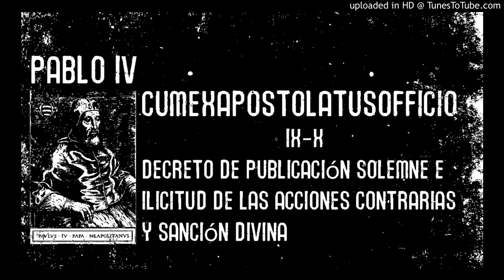CUM EX APOSTOLATUS OFFICIO 9 Decreto de publicación solemne e ilicitud de las acciones contrarias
PABLO IV
Bula Acerca del peligro de autoridades heréticas
Del 15 de febrero de 1559
EXORDIO
El Papa tiene el deber de impedir el magisterio del error.

Dado que por nuestro oficio apostólico, divinamente confiado a Nos aunque sin mérito alguno de nuestra parte, Nos compete un cuidado sin  límite del rebaño del Señor; y que por consecuencia, a manera del Pastor que vela, en beneficio de la fiel custodia de su grey y de su saludable conducción, estamos obligados a una asidua vigilancia y a procurar con particular atención que sean excluidos del rebaño de Cristo  aquellos que en estos tiempos, ya sea por el predominio de sus pecados o por confiar con excesiva licencia en su propia capacidad, se levantan contra la disciplina de la verdadera Fe de un modo realmente perverso, y trastornan con recursos malévolos y totalmente inadecuados la inteligencia de las Sagradas Escrituras, con el propósito de escindir la unidad de la Iglesia Católica y la túnica inconsútil del Señor, y para que no prosigan con la enseñanza del error, los que desprecian ser discípulos de la Verdad.

9. Decreto de publicación solemne

A fin de que lleguen noticias ciertas de las presentes letras a quienes interesa, queremos que ellas, o una copia (refrendada por un notario público, con el sello de alguna persona dotada de dignidad eclesiástica) sean publicadas y fijadas en la Basílica del Prícipe de los Apóstoles, y en las puertas de la Cancillería apostólica, y en el extremo de la Plaza de Flora por alguno de nuestros oficiales; y que es suficiente la orden de fijar en esos sitios la copia mencionada, y que dicha fijación o publicación, o la orden de exhibir la copia antedicha, debe ser tenida con carácter de solemne y legítima, y que no se requiere ni se debe esperar otra publicación.

10. Ilicitud de las acciones contrarias y sanción divina.

Por lo tanto, a hombre alguno sea lícito infringir esta página de Nuestra Aprobación, Innovación, Sanción, Estatuto, Derogación, Voluntades, Decretos, o por temeraria osadía, contradecirlos. Pero si alguien pretendiese intentarlo, sepa que habrá de incurrir en la indignación de Dios Omnipotente y en la de sus santos Apóstoles Pedro y Pablo.